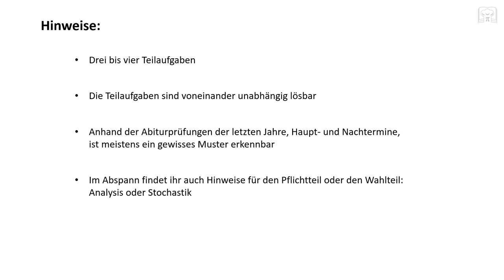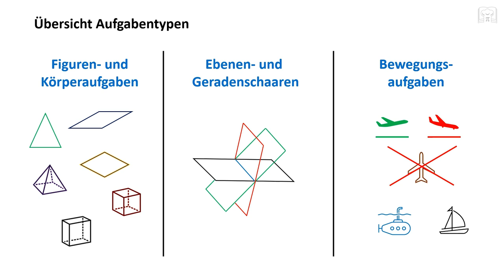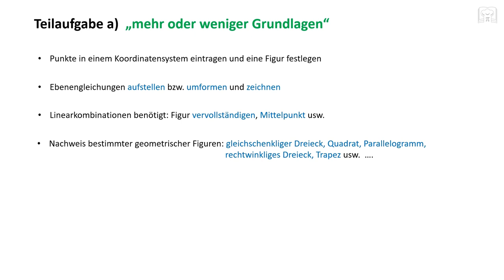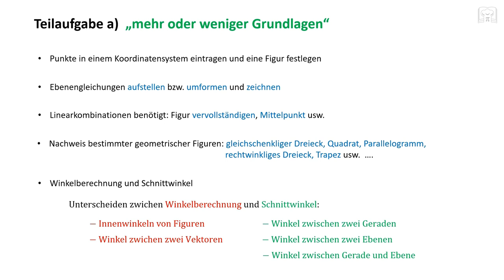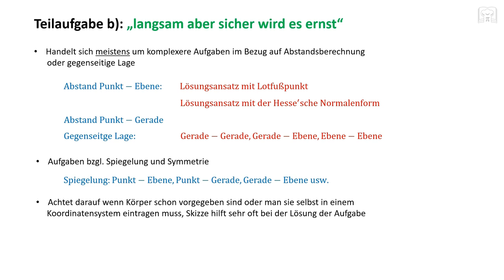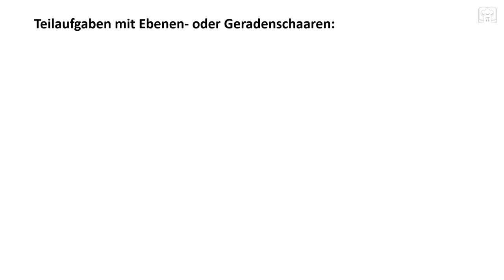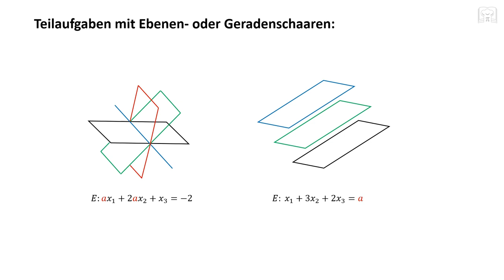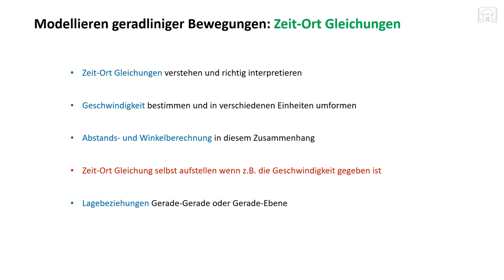Abi 2020 - Mathematik - Hinweise Analytische Geometrie Wahlteil, Gymnasium, BA-WÜ, Mathe Abitur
Hinweise und Tipps für Analytische Geometrie oder Vektorgeometrie Wahlteil, Gymnasium, Baden-Württemberg, Mathe Abitur